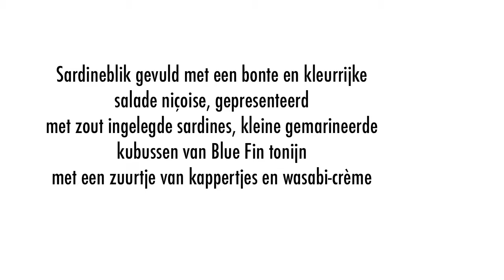Linthorst Culinair Voorgerecht sardinneblik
Voorgerecht
Sardineblik gevuld met een bonte en kleurrijke salade niçoise, gepresenteerd
met zout ingelegde sardines, kleine gemarineerde kubussen van Blue Fin tonijn
met een zuurtje van kappertjes en wasabi-crème

Geserveerd met Vitello Tonnato met een tomatenconfituur en kleurrijke voorjaarsbloemen

De opening, het jubileum, het congres, het personeelsfeest of de lancering van een nieuw product; met een bedrijfsevenement promoot en profileert u uw bedrijf. Vaak is de voorbereiding en de organisatie van een zakelijk evenement arbeids-intensief proces. Orangetube in opdracht van Linthorst TV